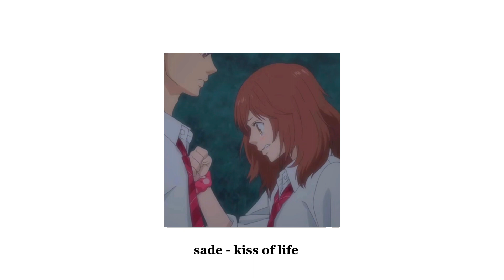sade - kiss of life (sped up)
Sade sped up

Sped up

Sped up music